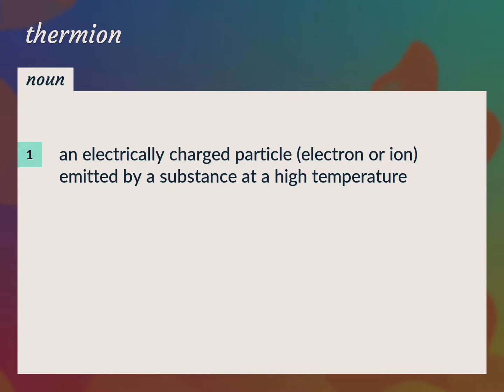Thermion | meaning of Thermion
What is THERMION meaning?